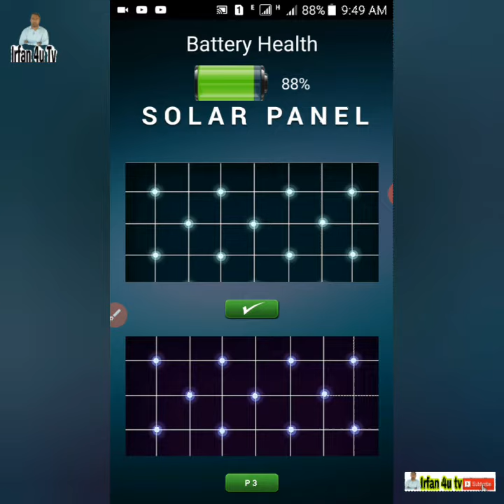auto charging off android app | auto charging off android phone | mobile charging problem | Irfan 4u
auto charging off android app
auto charging off android phone
mobile charging problem
auto stop charging android
auto stop charging android app
mobile charging problem solution hindi
mobile charging problem samsung
mobile charging problem
mobile charging problem tamil